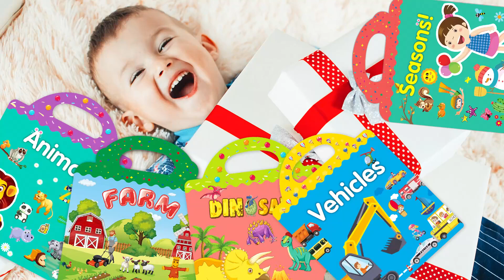Reusable Sticker Book for Toddlers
📦 VIEW ON AMAZON
✨[Reusable Sticker Book for Toddlers 1-3]: The sticker book is made with waterproof, reusable PVC material and contains 111 pieces in 3 different themes - animal zoo, vehicle, and farms.

✨[Portable Design]: Sticker books for toddlers 2-4 years portable with handles and storage for stickers, can be used on smooth surfaces like windows, water bottles, and more.

✨[Learning Through Play]: Early childhood is a key period of intellectual development. Stickers book helps kids ages 2-4 learn words through play while improving hand-eye coordination.

✨[2 3 4 Year Boy Girl Birthday Gifts]: Great gift for holidays and birthdays for girls and boys who love stickers.

✨[Away from Phone/Pad Screen]: Provides screen-free activity to develop kids' creativity and protect eyesight.
🏷️ CHECK THE PRICE ON AMAZON

👶 Amazon Baby Registry - your one-stop registry for all your baby and pregnancy needs.